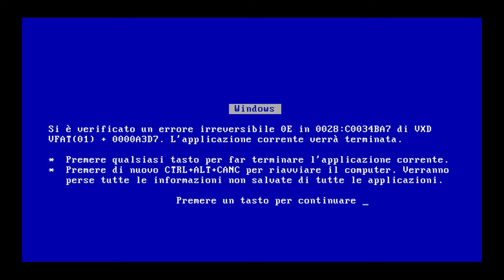Sellette di Titanio da Aumsen per la mia Squier Classic Vibe Telecaster (e setup completo)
Aumsen sellette di titanio per Telecaster